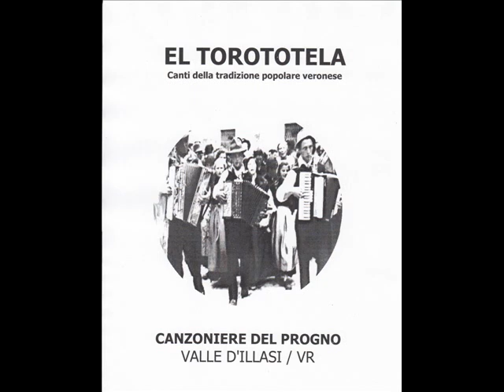Canzoniere del Progno - Dove vai bela fantina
TESTO E INFORMAZIONI:

Dove vai, dove vai bela fantina
vado a prender l'acqua per bere e cucinar

Mi daré, mi daresti un bichier d'acqua
io non ò la tassa né chicara o bicér
e per dar da bere a voi mio cavalier.

Bevirò, bevirò nela tua brochetta
o che bel gusto o che bel piacer
nel dar da bere a voi mio cavalier.

Se saré, se saresti un po' più grande
io ti portarìa in gropa al mio caval
in giro per il mondo sensa più tornar.

Paolo canta e suona la chitarra,
il gruppo fa il coro nel ritornello.
Emanuele suona il flauto.